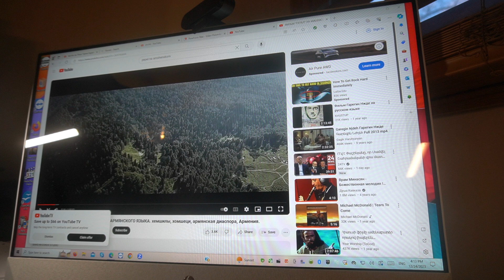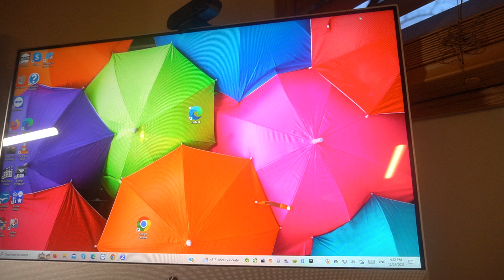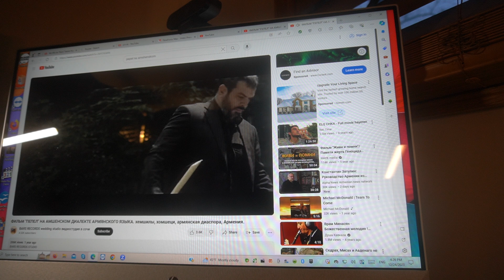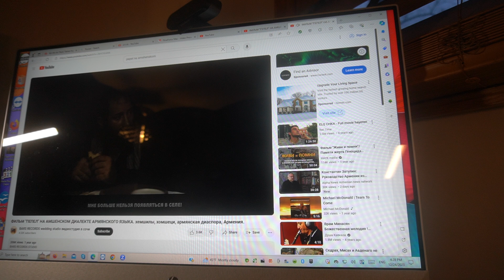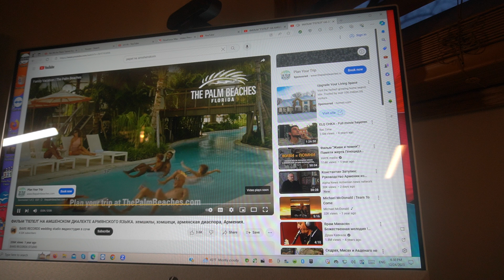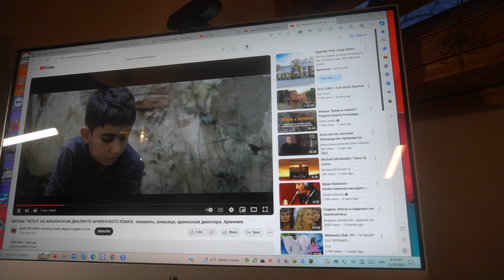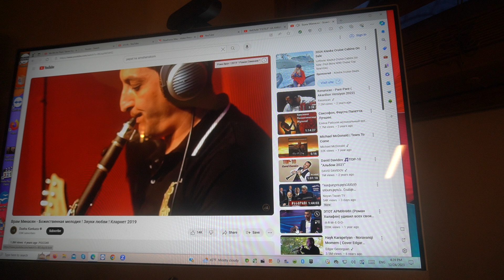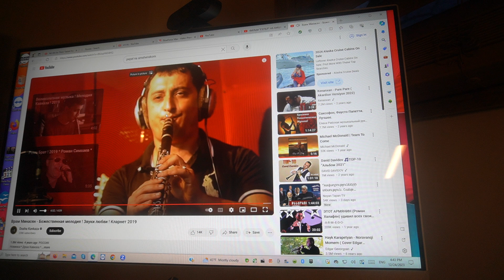TEARS TO COME ( ЭТИ АРМЯНСКИЕ ГЛАЗА НАПОЛНЕННЫЕ СЛЕЗАМИ)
НЕУЖЕЛИ Я ОДИН И ОДИНОКО ПРОШУ ЭТОТ МИР ПРИНЯТЬ МЕНЯ И МОЮ ЛЮБОВЬ К НАШЕМУ СВЯТОМУ НАРОДУ КАК ДАР СВЫШЕ ?МОИ ГЛАЗА НАПОЛНЕНЫЕ СЛЕЗАМИ ВЫ ЭТО ВИДИТЕ, КАК У ТОГО МАЛЬЧИКА? АСТВАЦ.